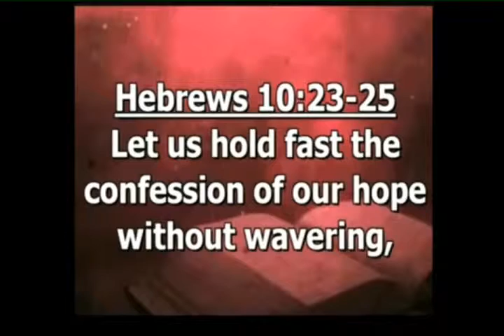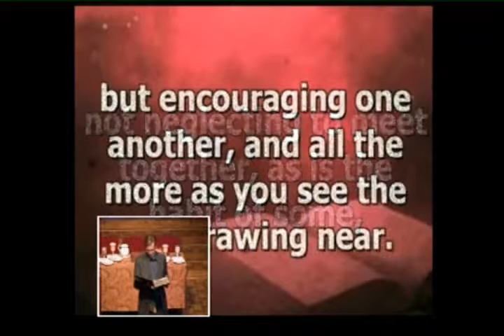2015 10 11pwMsg